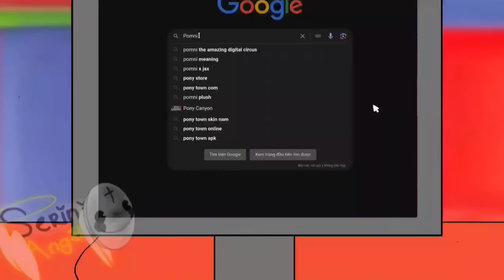Ship Pomni & Jax Together Be Like - The Amazing Digital Circus // FUNNY ANIMATIONS - AU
ugh👨‍🦽
NOTICE:
-S.A

Credit
-Original - here.
-Animated with -Flipaclip.
-Inspire - none.

Characters(Garten of BanBan).
- Banban.
- Tarta Bird.
- Stinger Flynn.
- Captain Fiddles.
- Nabnab.
- Baby Opila Bird.

Characters(Amazing Digital Circus)
- Jax.
- Pomni.
- Bubble.
- Ragatha.
- Gangle.
- Kinger.
- Kaufmo.
- Zooble.
- Kinger.

My Amazing Digital OC
- Snatchy.